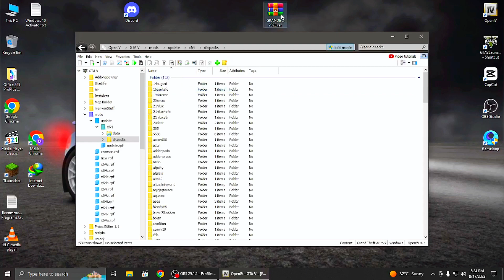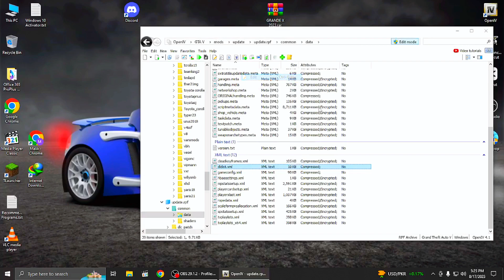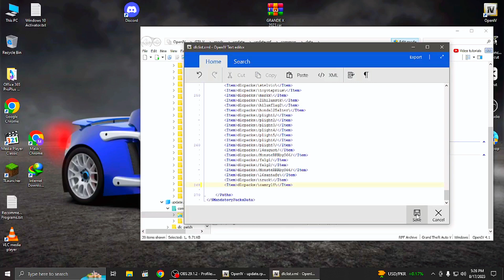How to Add On Install Grande 1.8 2023 model In GTA V | Urdu/Hindi | MALIK YT | GTA 5 PAKISTAN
Hi Guys Wellcome Back To Another Technical Video.

IS LINK SAY MERI DRIVE PER FILE KHUL JAYEGI WO DOWNLOAD KAR KAY EK FOLDER MAIN EXTRACT KAR KAY USKI MANDI 2013 FILE KO GTA 5 KAY MAIN GAME FOLDER MAIN MENYOOSTUFF KAY FOLDER KAY ANDAR SPOONER MAIN JAKAR PASTE KARNA HAI OR PHIR GAME MAIN MENYOO KHOL KAY OBJECT SPOONER MAIN JANA HAI OR MANAGE SAVED FILES MAIN JAKAR LOAD KARNI HAI...

Click the Above Link to Download the Xml File of The Mandi Then Extract It in A Folder by Using Winrar and Then Copy the Xml File to The Gta 5 Main Game Directory in Menyoostuff Folder Then in Spooner Folder and Then You Can Open the Game and Load the File by Going to Menyoo Then Object Spooner Then Manage Saved Files Then Mandi 2013.

HOW TO ADD BULL IN GTA 5 | BULL MOD IN GTA 5 | GTA 5 Mods Hindi/Urdu | THE NOOB
how to install bull in gta 5
how to add bull in gta 5
bull mod in gta 5
install bull mod in gta 5
How to Download Bull mod? | by @KhanGamersAndGraphics
New Mandi Series 2022 Mods New Bull Mod | Gta V | Pakistani
INSTALL BIGGEST BAKRA MANDI IN GTA 5 | GTA 5 MANDI SERIES PART 4 | GTA 5 Mods Hindi/Urdu | THE NOOB
BEST BAKRA MANDI IN LOS SANTOS
BIGGEST BAKRA MANDI IN GTA 5 LOS SANTOS
MANDI KI GAARI | HOW TO ADD SUZUKI RAVI IN GTA 5 | GTA 5 MANDI SERIES PART 2 | GTA 5 Mods Hindi/Urdu
How To Install Suzuki Ravi (Pickup) In GTA 5
How To Install Suzuki Ravi Pickup 2022 Mod on GTA V
How to Install Suzuki Bolan In Gta 5 | Pakistani Carry Daba Mod Install | Hindi/Urdu
HOW TO INSTALL SUZUKI RAVI IN GTA 5 || MY NEW MOD
SUZUKI RAVI HOW TO INSTALL IN GTA 5 REAL LIFE MOD #4
How to install Suzuki Ravi in gta5 in Hindi and Urdu by guy from sial
MICHEAL'S NEW SHIPMENT FOR SHOWROOM " SUZUKI RAVI " | GTA 5 MODS PAKISTAN How to install suzuki pickup in gta5 pc in Hindi/Urdu by guy from sial.
How To Download GTA 5 | Suzuki Ravi Dala Mod Install | On P/C Mod [Hindi/Urdu] 100% working 2023
GTA 5 MANDI SERIES PART 2 | MAKE YOUR OWN BAKRA MANDI IN GTA 5 | GTA 5 Mods Hindi/Urdu | THE NOOB
HOW TO MAKE YOUR OWN BAKRA MANDI IN GTA 5 | MANDI SERIES PART 1 | GTA 5 Mods Hindi/Urdu | THE NOOB
bakra mandi in gta 5
how to make bakra mandi in gta 5
how to add bakra mandi in gta 5
how to create bakra mangi in gta 5
how to add goats in gta 5
how to install goat mod in gta 5
goats in gta 5
bakra eid in gta 5
camel mod in gta 5
camel in gta 5
how to add camel in gta 5
Karachi Cow Mandi Sohrab Goth Mandi Maweshi Mandi 2020 GTA V Bakra mandi Mod Gta 5 Bakra Eid Qurbani
BIGGEST COW MANDI IN LOS SANTOS 😍| GTA 5 GAMEPLAY